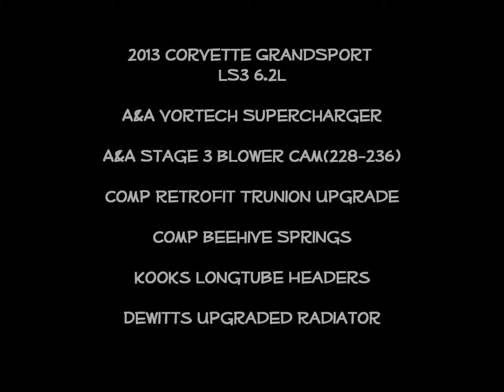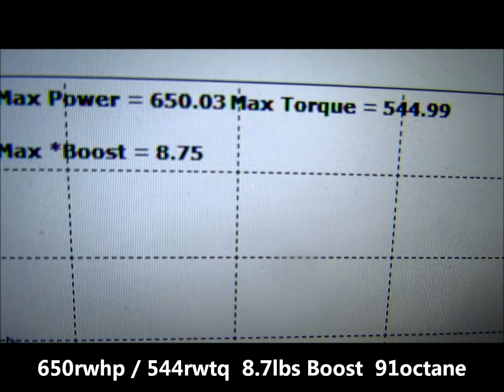Borelli Motor Sports: 2013 Corvette GrandSport w/ Supercharger & Cam(650rwhp)